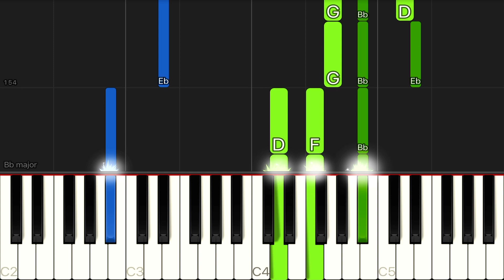Taylor Swift - happiness | EASY Piano Tutorial